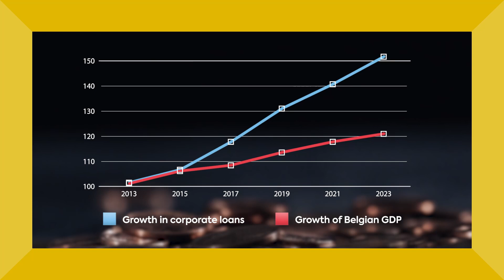TCC Febelfin economy overview 2024